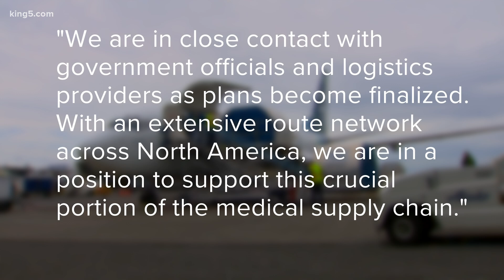Alaska Airlines, Washington National Guard ready for their parts in coronavirus vaccine rollout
The federal "Operation Warp Speed" calls on multiple organizations and companies to play a part in distribution of millions of COVID-19 vaccines throughout the country and through the Pacific Northwest.